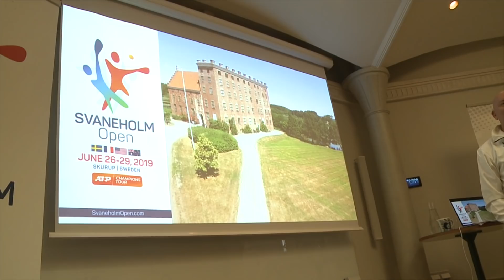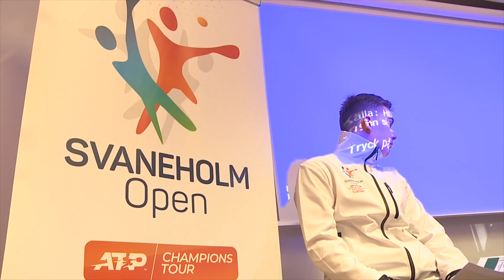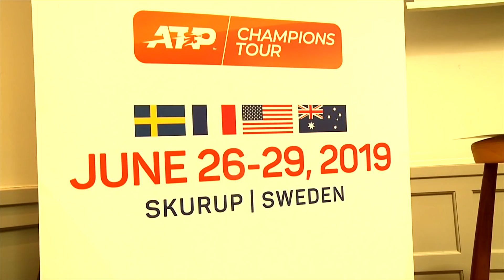Svensk ATP på gräs kan bli verklighet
Swedish Open i Båstad och Stockholm Open kan få en ny svensk ATP-kollega på 250-nivå - på gräs! Turneringen - som heter Svaneholm Open i skånska Skurup - hoppas nu på positivt besked att man får licensen till veckan före Wimbledon med start 2020.
Redan nu i sommar kommer Svaneholm Open att arrangera ATP Champions Tour - också på gräs - där kaptenerna Mats Wilander, Henri Leconte, Pat Cash och John McEnroe tar ut två landsmän vardera till spel.
Se filmen från presskonferensen med bland andra initiativtagaren Mårten Hedlund här.